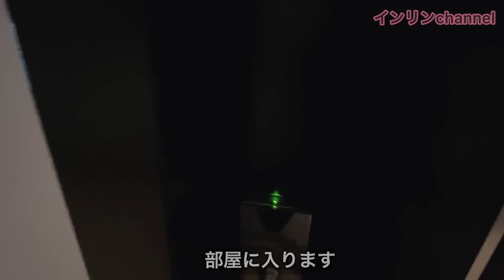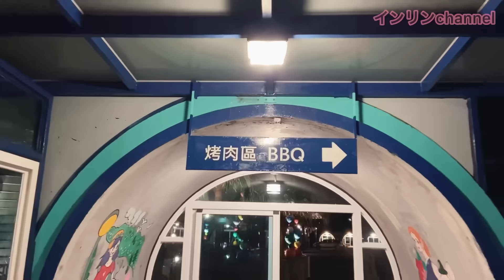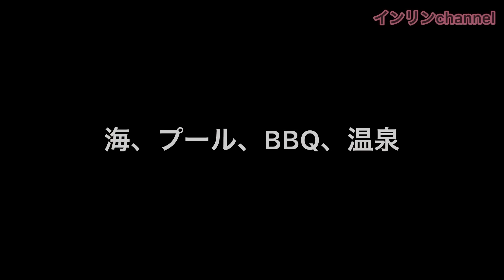【台湾発】インリン家族新北市の海が見えるホテルで一泊2日旅行へ！大満喫しちゃいました♪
夏休み旅行に、海、プール、温泉、BBQとなんでも揃えてるレジャーホテルに泊まってみた！新北市にこんな楽しいホテルがあるなんて、、、😊

☆白宮行館沙灘溫泉度假村
新北市萬里區瑪鍊路264號

Musician : Xuxiao